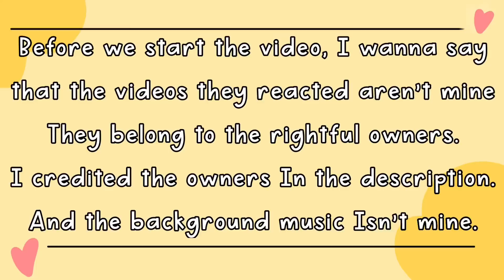🌈 🌟 Rainbow Friends React To Animations! | 💕🌈🌟✨ [MY AU!] 👻⚡️🔥•~ {Gacha Club} •~🎃 part6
- Apps that i used for editing:
•Kinemaster
•Gacha Life/GachaClub
•IbisPaint X

- The Music I Used for my intro:
• [DaveSameTv]

Video Credits:

⚠️PLEASE READ ⚠️
🌟Background music that I use:

- !! CREDITS !! - 💕